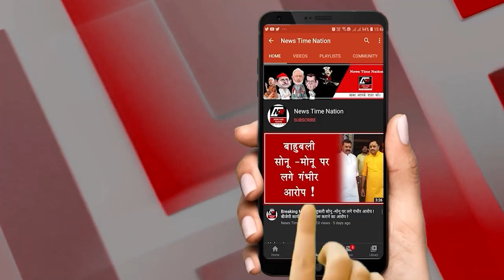भाजपा एमएलसी को थप्पड़ मारने पर बोर्ड बैठक में हंगामा,बसपा और सपा के पार्षदों को दौड़ा-दौड़ाकर पीटा।